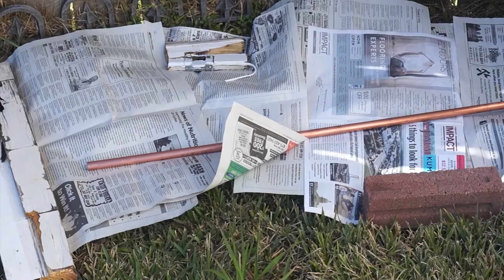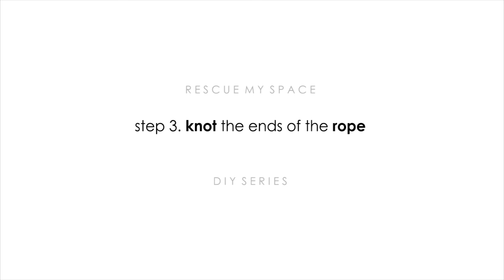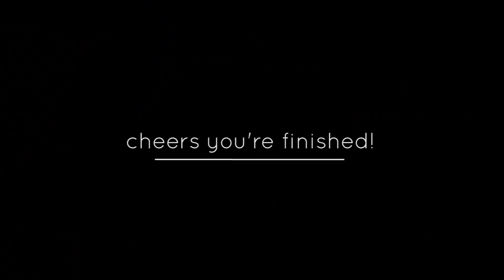DIY Copper Pipe Clothes Rack - Easy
Welcome back!

This DIY is easy and only requires a few items to create. Remember the goal of this video is not so you can create a product the exact same as mine but it’s so you can be organized and create more order in your life by yourself. So be as creative as possible and if there’s anything you can add please let me know in the description box. Lets begin our journey being clutter-free!!!

Pipe Clothes Rack Instructions:

Leather Strap Template:

Tools:
- Power drill

Materials:

- Black Pipe 1– 36” copper pipes (I used 5/8” thick hollow copper pipes)

- Black Robe (13 feet long)

- 2 – sturdy hooks to attach hanger to ceiling

Directions:

Step 1: Spray paint your pipe.

Step 2: Cut your rope to size, I used 13ft for this project. Once cut thread the rope through the pipe until the pipe sits roughly in the middle of the rope.

Step 3: Create a knot at both ends of the rope

Step 4: Add the hooks to the ceiling

Step 5: Attached your rack to the hooks and you’re done! You can start hanging your clothes to your masterpiece.

About me

I'm a Professional Organizer by day and a girl who loves everything design, organizing, food and inspiration. If I’ve inspired you in any way possible, then I’ve done my job!